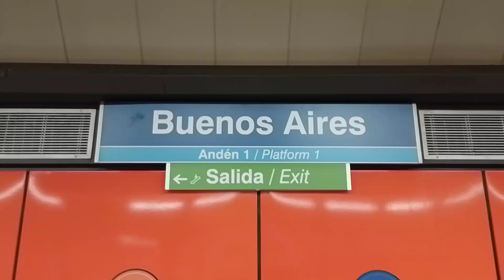Metro de Madrid:Circulaciones por la estación de Buenos Aires L1